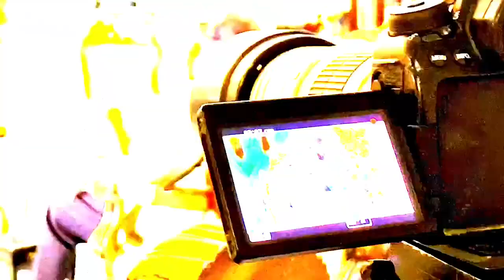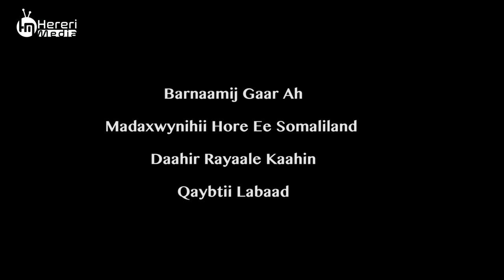Q-2aad | Taariikhda Iyo waayahii siyaasada ee madaxwaynahii hore ee Somaliland Dahir Rayaale Kaahin